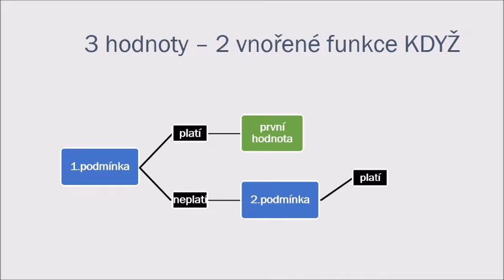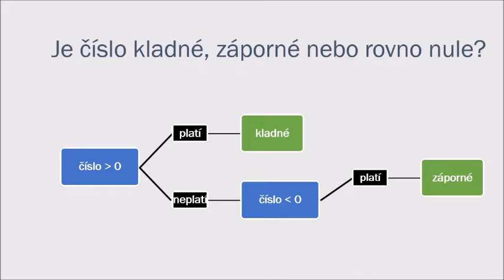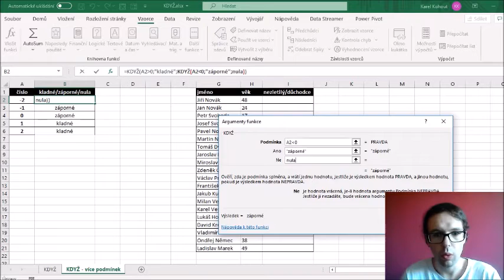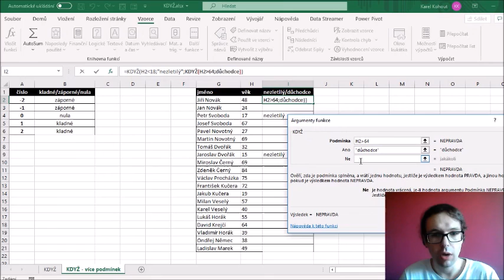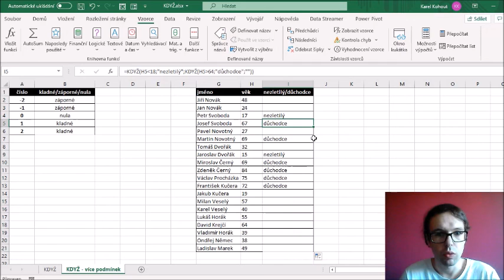Excel: funkce KDYŽ - více podmínek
Jak dostat do funkce KDYŽ více podmínek? Tato funkce umožňuje zapsání jen jedné podmínky a vložení dvou různých hodnot. Jak to udělat, abychom zjišťovali dvě nebo tři podmínky a vzorec nám vkládal více než jen dvě hodnoty? Stačí, když v Excelu vnoříme více funkcí KDYŽ do sebe.